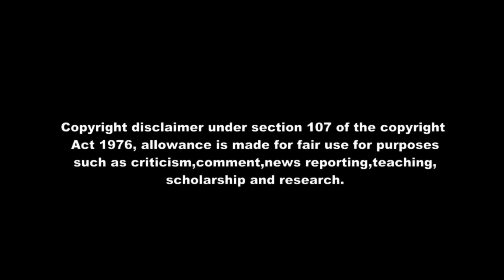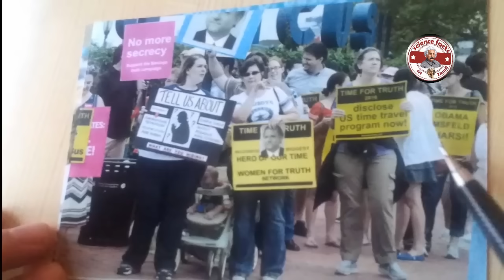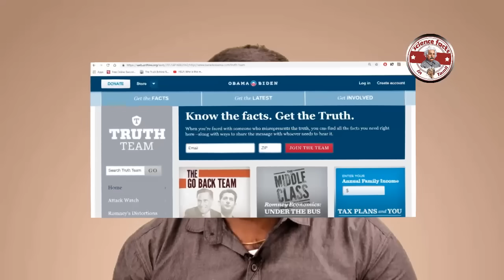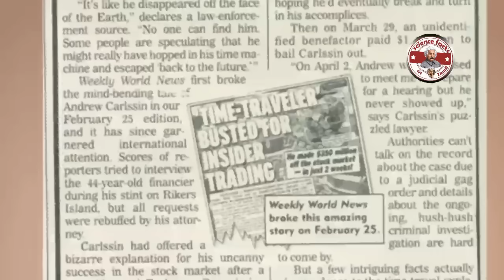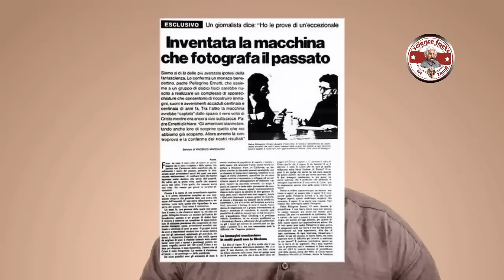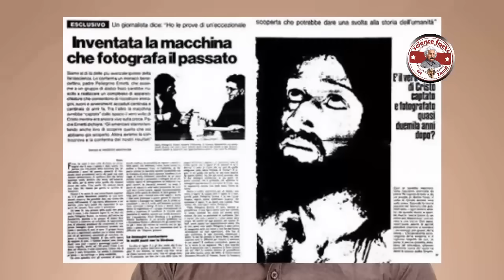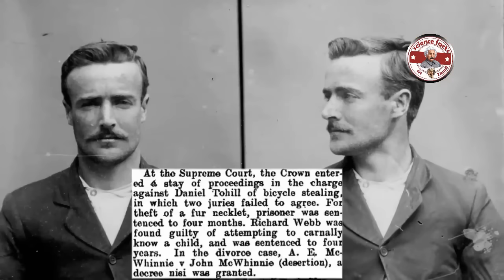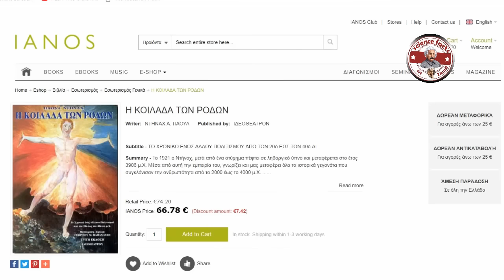இயேசுவை படமெடுத்த vatican Time machine? |Time travel | Tamil| Debunked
Series name: தீர விசாரிப்பதே மெய்
Episode:28: காலாப்பயணிகளின் ஆதாரம் உண்மையா?